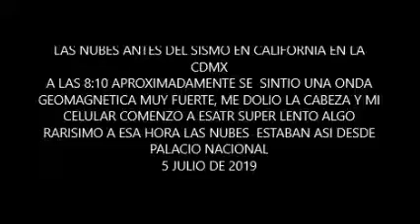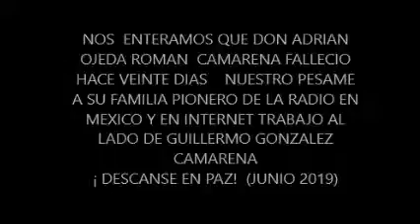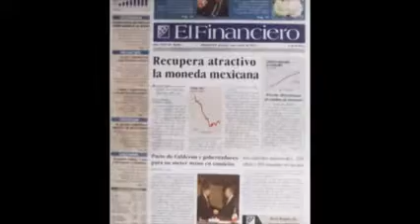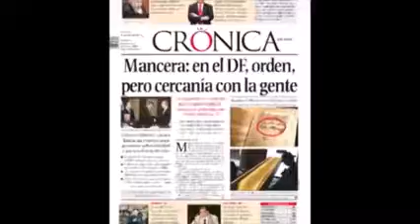PERIODISMO INDEPENDIENTE 5 DE JULIO DE 2019 DESDE PALACIO NACIONAL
PLATICAMOS DEL ENSAYO DE GOLPE DE ESTADO  POR PARTE DE PF EN MÉXICO
DEL SISMO EN CALIFORNIA Y PREDICCIÓN CUMPLIDA HOY DE 7.1
TAMBIÉN  DE LOS EVENTOS SÍSMICOS Y VOLCÁNICOS EN MÉXICO Y EL  MUNDO